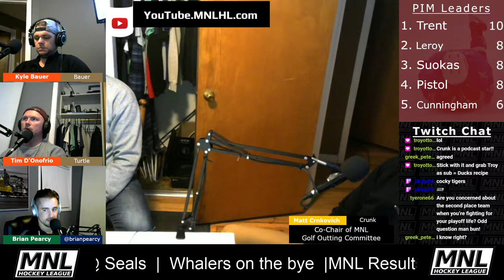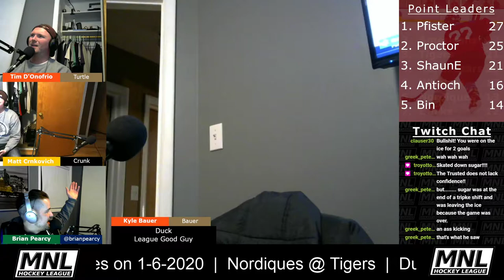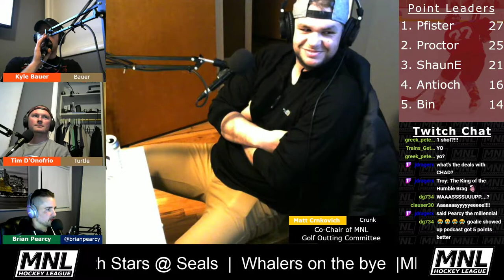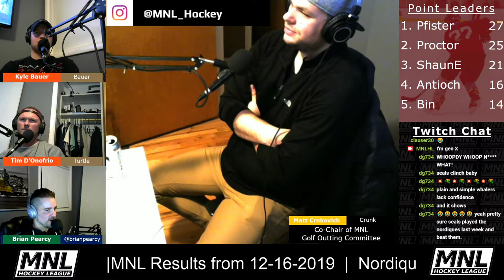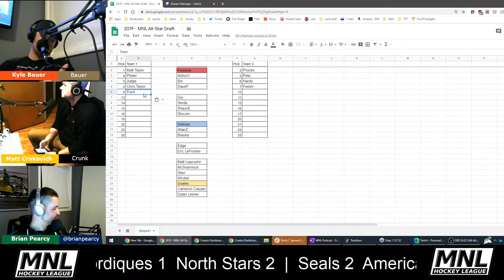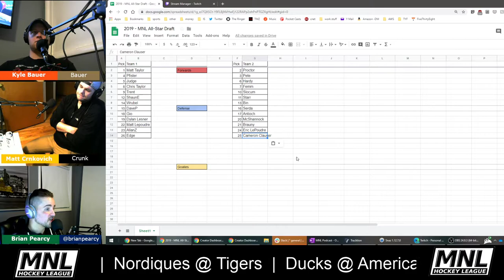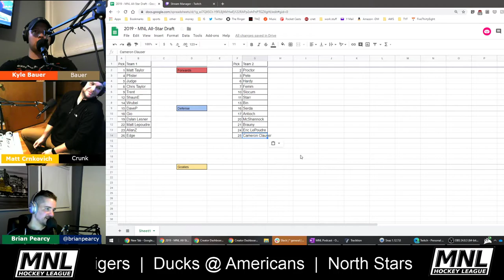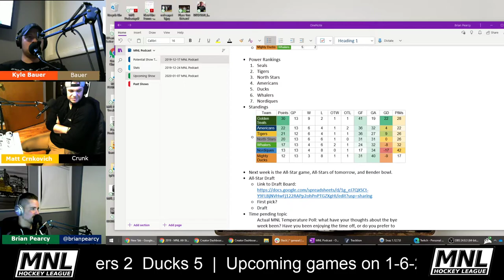Pick Me, Pick Me! - MNL Podcast 12-17-2019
• Welcome
 • Media
  ○ (714) 75-Whoop
 • Rate and review the podcast.
 • If you're interested in coming on the show go to the "podcast line-up tab at stats.mnlhl.com and fill out the form.
 • News, Rumors, and Topics
○ Sounds like we had a nice turnout at the Bowling Alley last night.
  ○ Trade deadline was yesterday at 4pm.  No trades where made.
   § Surprised?
  ○ Skill competition announcement
   MNL Skills CompMultiple events. Bender tier (Rounds 6-10) and All Star Tier (Rounds 1-5). Email from me to come out tonight or tomorrow. If you're interested in one, reply back to the email to sign up. Events subject to cancellation due to low sign-ups numbers. Events:
   § Shootout (Style) Competition
   § Shootout (Goalie) Competition
   § Fastest Skater
   § Fastest Goalie
   § Hardest Shot
   § Team Relay
    □ Relay is only event that is all players. Requires 4 skaters and a goalie. 4 skaters aggregate round total must be over 26.
   § Stick Handle Course
   § Accuracy Challenge

 • Pick Em Standings
  ○ Name Total Points
  Dylan 35
  Troy 31
  Tye 29.5
  DaveP 29
  Gio 29
 • Results
  ○ North Stars Nordiques 2 1
  ○ Americans Golden Seals 0 2
   § According to Proctor a pretty evenly matched game.
   § 60-40 edge to the Seals
   § 0-0 going into the 3rd
   § Rattler with the goal, empty netter by Pelot
  ○ Mighty Ducks Whalers 5 2
 • Power Rankings
  1. Seals
  2. Tigers
  3. North Stars
  4. Americans
  5. Ducks
  6. Whalers
  7. Nordiques

 • Standings
  ○ Team Points GP W L OTW OTL GF GA GD PIMs
  Golden Seals 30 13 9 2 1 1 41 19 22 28
  Americans 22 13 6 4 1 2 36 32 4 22
  Tigers 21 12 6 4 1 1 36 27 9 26
  North Stars 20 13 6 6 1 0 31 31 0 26
  Whalers 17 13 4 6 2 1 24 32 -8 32
  Nordiques 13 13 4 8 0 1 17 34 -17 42
  Mighty Ducks 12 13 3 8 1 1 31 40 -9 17

 • Next week is the All-Star game, All-Stars of tomorrow, and Bender bowl.

  ○ First pick?
Draft